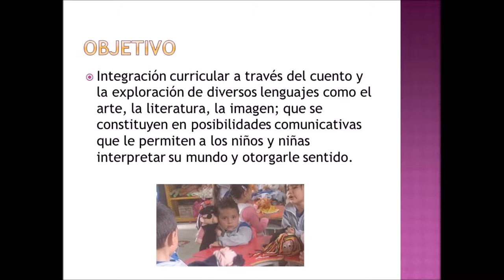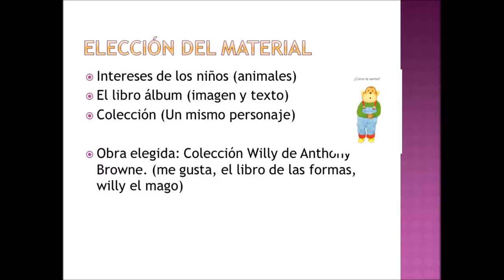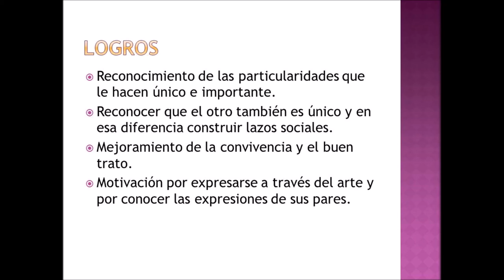METAMONOS EN EL CUENTO ANDREA PIÑEROS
Video de presentación de la experiencia de ciclo inicial Metámonos en el cuento" del colegio Luis Vargas Tejada, en la jornada tarde.